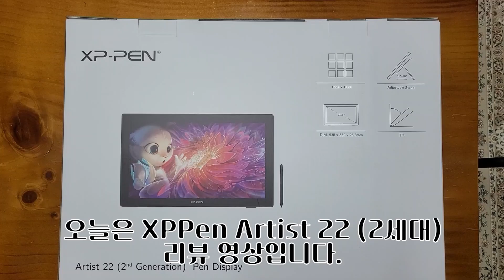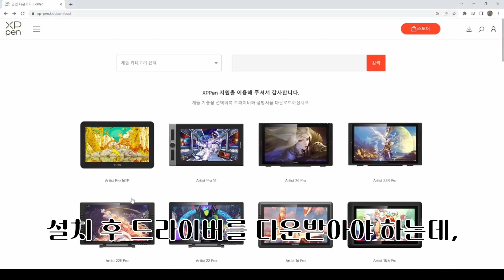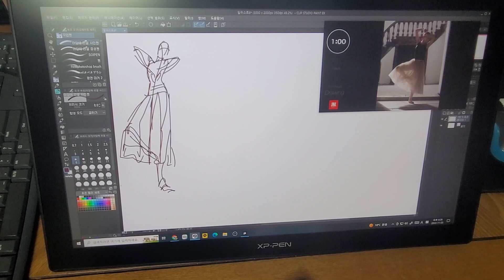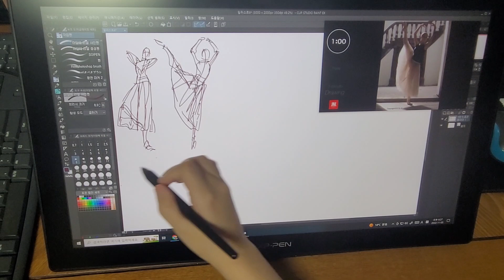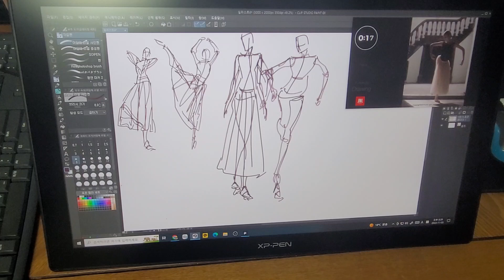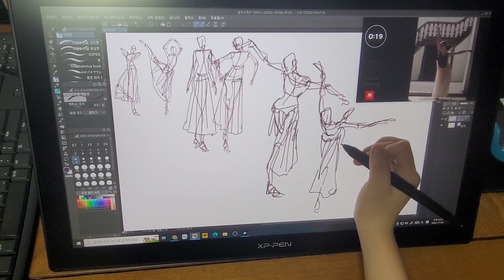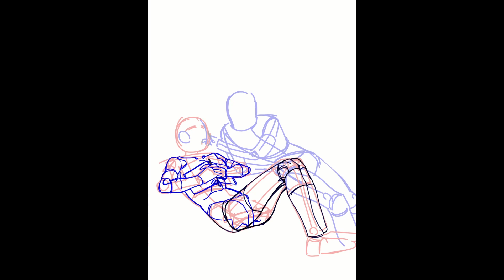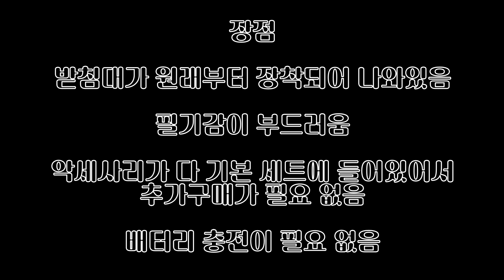엑스피펜 스테디셀러✨가성비 끝판왕 액정타블렛 리뷰 XPPEN Artist22 (2세대) 구매링크 더보기란 참조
채널에 가입하여 혜택을 누려보세요.

더보기란을 읽지 않고 질문하시는 것들은 일체 답 안합니다.